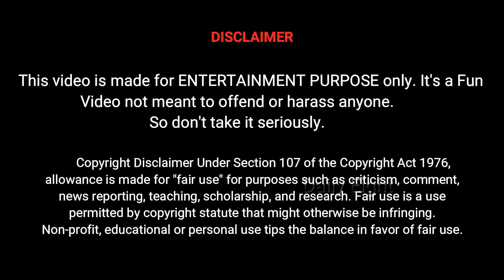BiggBoss Ultimate Troll | Contestant List | BB Ultimate Troll | Meme Review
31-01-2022 Bigg Boss Ultimate Vijay Tv,
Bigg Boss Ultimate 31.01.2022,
Vijay Tv Show,
Star Vijay Bigg boss ultimate,
Bigg Boss Ultimate Contestant List,
biggboss vanitha,
biggboss thamarai,
bigg boss balaji,